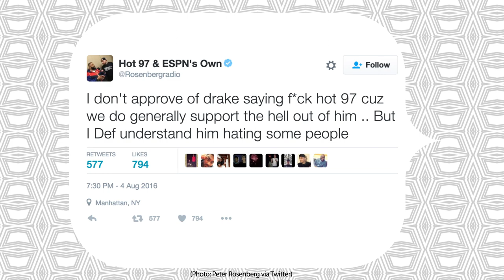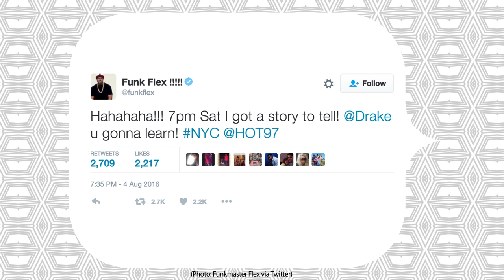Drake Disses Hot 97 And Funkmaster Flex At Concert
Funk Flex was riled to a response shortly after.